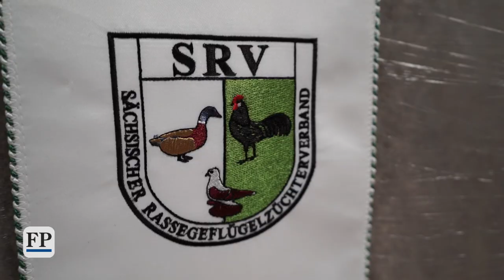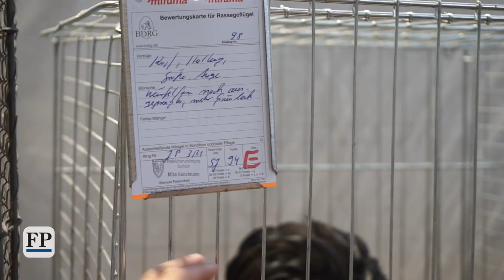Junge Züchter bei Rassegeflügel-Schau in Annaberg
Sportliche Höchstleistungen gibt es an diesem Wochenende in der Turnhalle An der Riesenburg in Annaberg-Buchholz zwar nicht zu erleben, dafür aber Höchstleistungen anderer Art: 47 Mitglieder des gastgebenden Rassegeflügelzüchtervereines Annaberg 1845 sowie zahlreicher Vereine aus umliegenden Orten präsentieren dort noch bis zum Sonntagnachmittag ihre züchterischen Meisterleistungen des zurückliegenden Jahres. 420 Gänse, Enten, Hühner, Zwerghühner und Tauben haben sich zunächst dem Urteil der Preisrichter gestellt und ziehen nun die Blicke des Publikums auf sich. Integriert in die Präsentation ist zugleich die Kreisjugendschau des Kreisverbandes Annaberg. Die Jugendlichen ihrerseits stellen nach Angaben von Ausstellungsleiter Mathias Beckert annähernd 100 Tiere aus. (af) Video: Helene Schröer/Sebastian Paul/16zu9